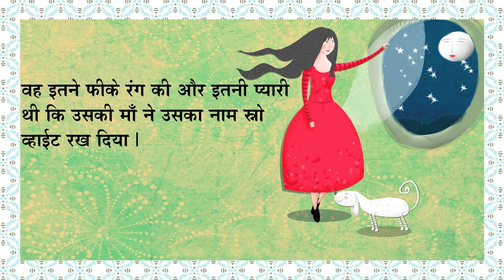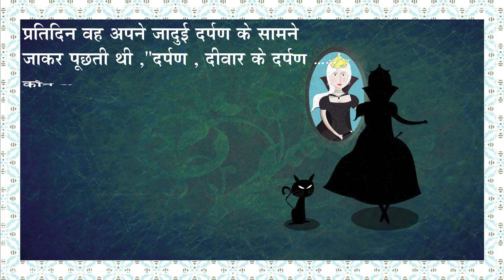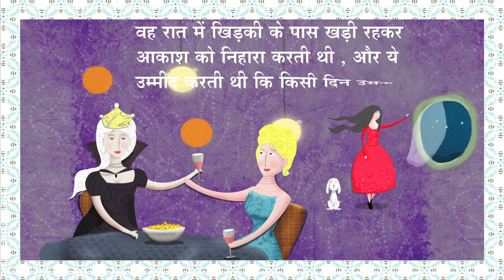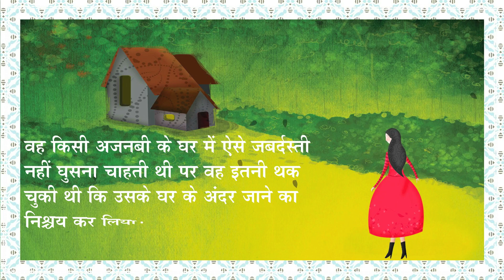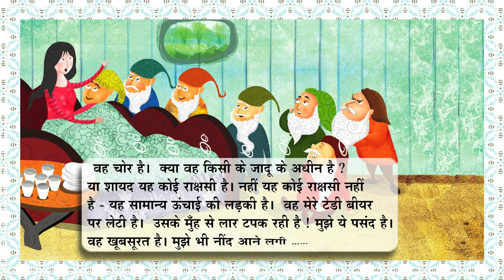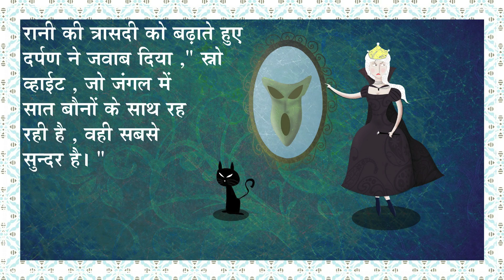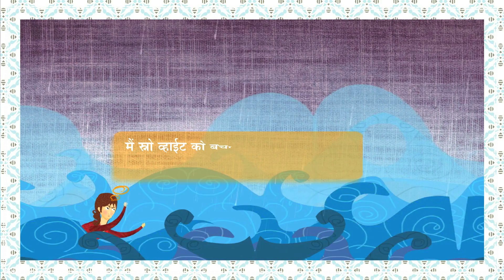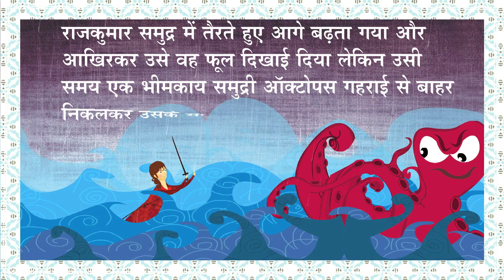Snow white (Hindi)